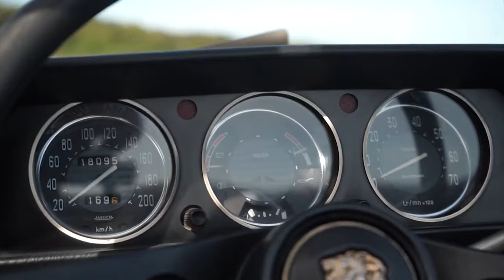Klassieker in de spotlight: ode aan de Peugeot 504 Cabrio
Geniet van een ode aan de Peugeot 504 Cabrio door Aron Chaïm Ludikhuijze en Jan Beekman.